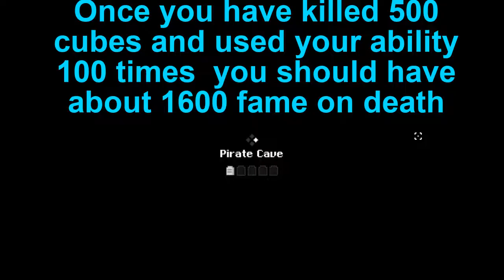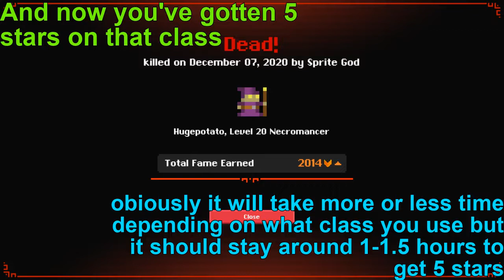How to get 5 stars on most classes in around one hour ( RotMG )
i have only tested this method on sorcerer and necromancer so far. both of there times where just barely over 1 hour. the necromancer taking 65 minutes and the sorcerer taking 62 minutes. i will test all of the classes and make a follow-up video showing the fastest and the slowest classes for this method :)

i also forgot to mention that for this method to work you have to suicide the character. if you do this make sure to take of your items first.